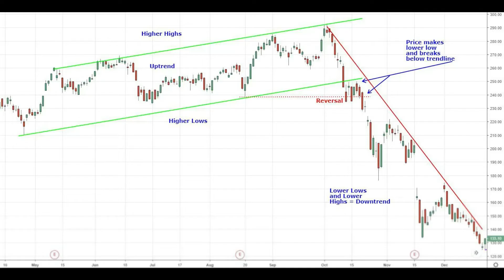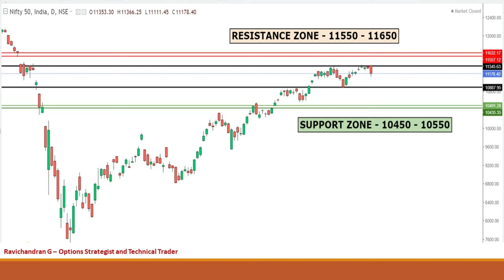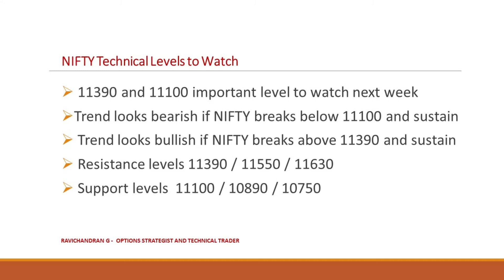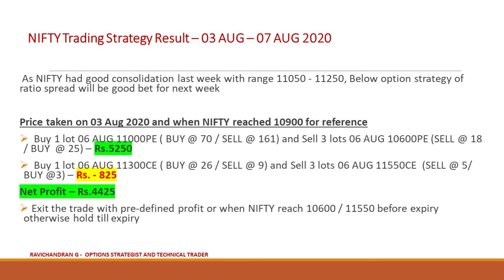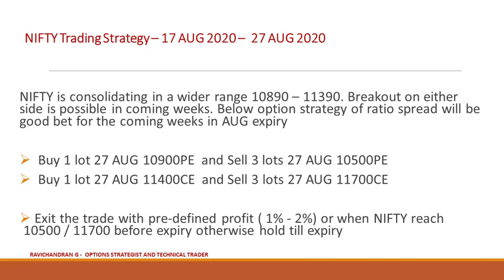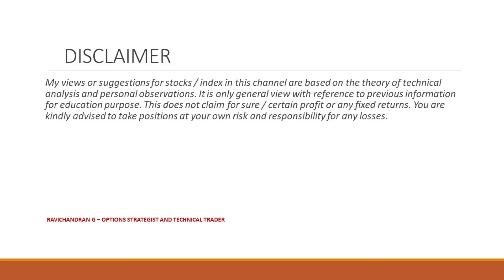NIFTY TRADING STRATEGIES | NIFTY TECHNICAL ANALYSIS | 17 AUG 2020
I am Ravichandran, Options strategist and technical trader. With passion towards technical analysis of reading charts, created my  blog and channel to share my technical analysis for stocks trading , commodities trading, forex  trading and major global indices. Let's learn and earn through this excellent wealth creation platform of technical trading.